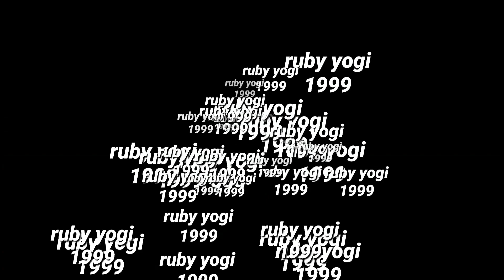best shoulder workout | gym life#bodybuilding#gym#fitness#physique#asia#india#tamilnadu#madurai